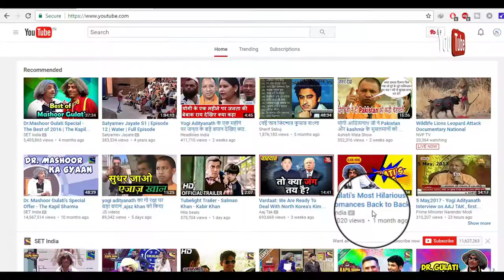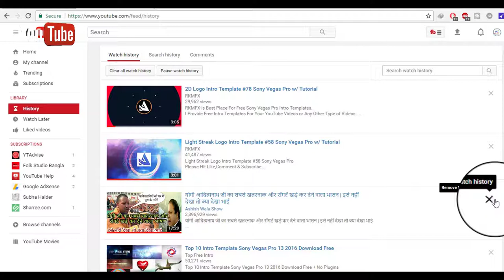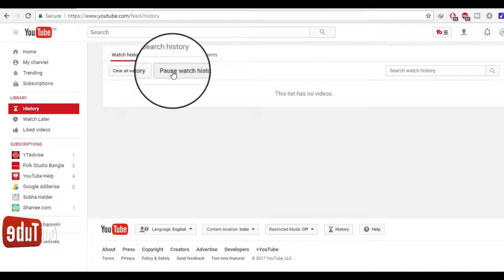How To Delete Your YouTube Search History [2019]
How To Delete Your YouTube Search History - YouTube saves your search history to recommend videos for you to watch.

Hello Friends, Welcome to the "UsGadget", I have 2017 on the channel, the channel on the back
of my intention easy to understand, Bengal tech video was brewing, and I each individual Whoever
is interested in technology that will want the easiest possible way they can understand . I'm in a new
video posted on the issues that create the most confusion
Basic and advanced level computer, internet, mobile, technology provides phrite Education.